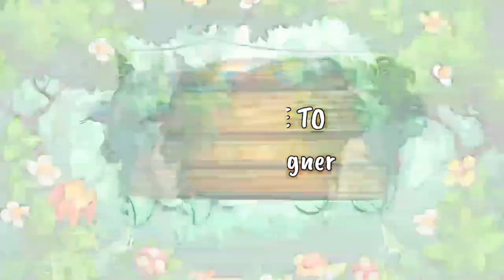stylish Alta Design kaise lagaye 🐾 Alta Design for full feet 🐾 Alta Design by Priya designer